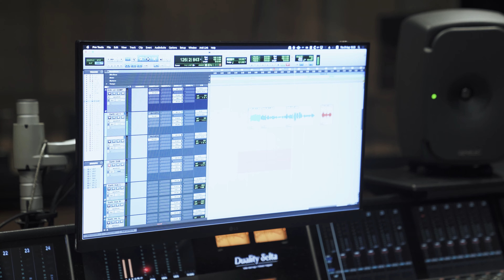Earth Patravee x Stamp - ใครจะ move on ได้ก่อนกัน (watch me!) [MV Behind The Song]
เบื้องหลังการทำเพลง และเข้าห้องอัด เพลง ใครจะ move on ได้ก่อนกัน (watch me!) - Earth Patravee x Stamp

ดูเบื้องหลังแล้ว อย่าลืมไปฟังเพลงดู MV ด้วยน้า